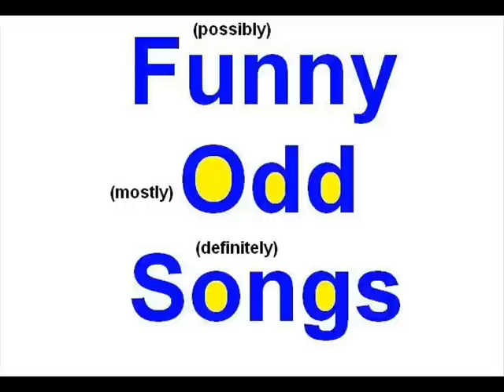Yesterday Parody - Funny Hangover Song :)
'Yesterday', but not as remembered by 'The Beatles' :)